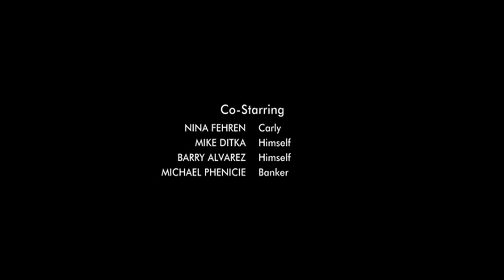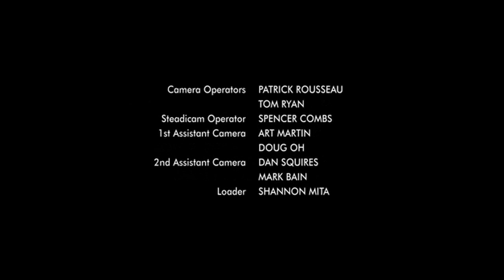Entourage Final Scene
After 8 great years Entourage has come to an end
Great Ending to a Great Series
There is hopefully going to be a Entourage Movie